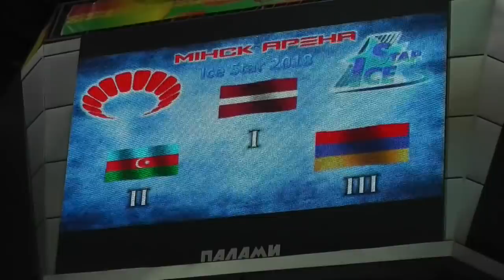Minsk Ice Star 2018 Medal ceremony men